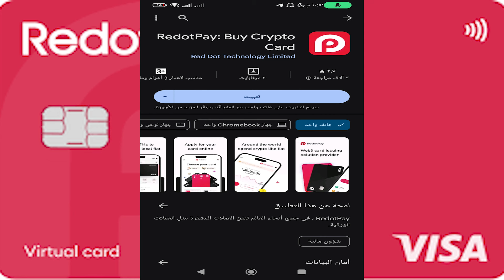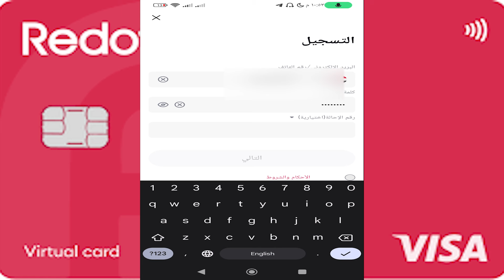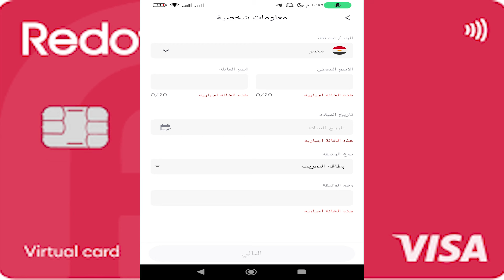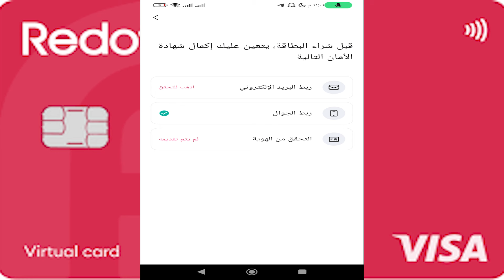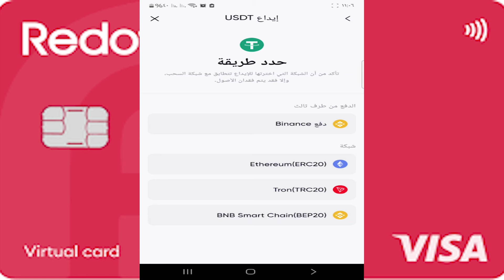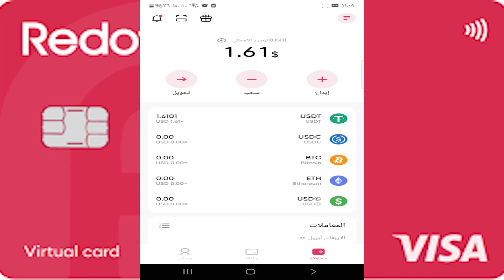كيف حصلت على 5.00$ من تطبيق وفيزا ريدوت باى redotpay | الربح من الانترنت 2025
شرح فيزا ريدوت باى redotpay وطريقة سحب الارباح من تطبيق وفيزا ريدوت باى | الربح من الانترنت 2024
 وما هى مميزات وعيوب فيزا RedotPay وصلاحيتها في تفعيل Paypal والسحب منه
ـــــــــــــــــــــــــــــــــــــــــــــــــــــــــــــــــــــــــــــــــ
رابط تحميل التطبيق👇
كود الدعوة : v731f
رابط التسجيل فى منصة بينانس👇
كود الدعوة : ZPRUW6TM
ـــــــــــــــــــــــــــــــــــــــــــــــــــــــــــــــــــــــــــــ
ـــــــــــــــــــــــــــــــــــــــــــــــ
ـــــــــــــــــــــــــــــــــــــــــــــــــــ
ـــــــــــــــــــــــــــــــــــــــــــــــــــــــــــــــــــ
أصبح العمل عبر الإنترنت خيارا جذابا ومثيرا للكثيرين، حتى بدون خبره سابقة، تقدم هذه الفرص الفريدة فرصا رائعة للأفراد الذين يبحثون عن طرق لتحقيق دخل اضافي أو بدء مسار مهني جديد دون الحاجة إلى مستوى متقدم من الخبرة.
العمل على الإنترنت بدون خبره هو تحدي ممكن ومثير للأمور، توجيه الاهتمام والجهد نحو تطوير مهاراتك سيفتح لك أبوابا جديدة في عالم الفرص الرقمية، وسيمكنك من الربح من النت بكل بساطة.
من اكثر الطرق انتشارا على النت، يمكن ربح المال من احد الطرق التي تم ذكرها في الأعلى ثم بعد ذلك سحب ارباحك على فودافون كاش، يوجد العديد من مواقع الربح من الانترنت التي تم شرحها على قناة أبوملك مجانا التي توفر السحب على فودافون كاش، مثل مواقع الربح من مشاهدة الفيديوهات و مواقع الربح من مشاهدة الإعلانات.
السحب من فودافون كاش ليس مقتصرا فقط على مواقع الربح من الانترنت، بل إذا كنت فريلانسر يمكن تقديم خدمات واستلام ارباحك على فودافون كاش، او بإمكانك تحويل اموال من بايير إلى فودافون كاش او من بايونير الى فودافون كاش، الربح من اختصار الروابط من أفضل طرق الربح من الأنترنت والتي يمكن السحب من فودافون كاش.
هناك العديد من أشهر طرق الربح من الانترنت المبتكرة، ومن بين هذه الطرق المثيرة تتمثل فرصة الربح من مشاهدة الإعلانات أفضل طرق الربح من الانترنت، ولكن يمكن الربح من اختصار الروابط من خلال مشاهدة الإعلانات بمجرد تجاوزك صفحة الانتظار التي يوجد بها بنرات إعلانية.
الربح من مشاهدة الإعلانات أصبحت واحدة من الطرق الشائعة التي يمكن للأفراد من خلال ربح المال من الإنترنت، هذه الخطوة تعتمد على التعاون مع شركات ومنصات إعلانية تقدم مكافآت مالية مقابل مشاهدة الإعلانات أو القيام ببعض الأنشطة المعينة.